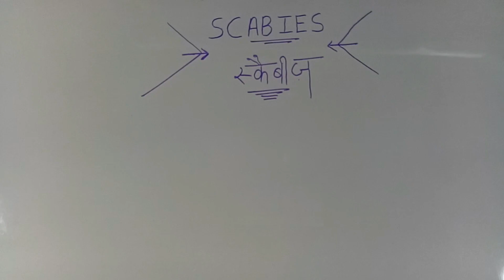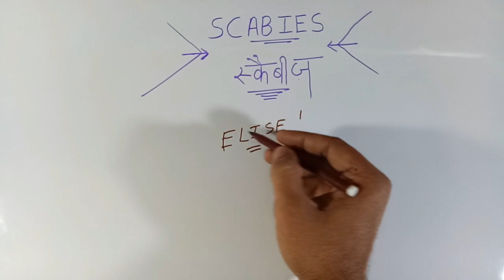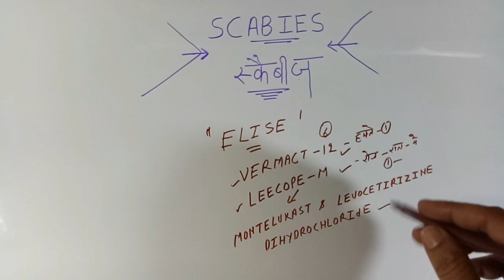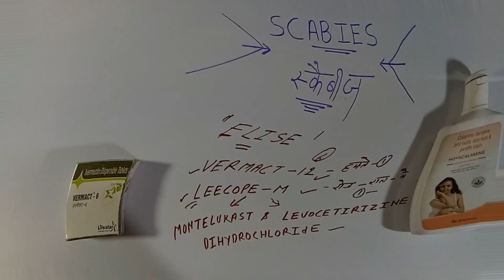medicine for scabies(hindi) स्केबीज को ख़तम करने की दबाई100%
हेल्लो दोस्तों
               आज में इस विडियो में आपको बताऊंगा की हम घर पर स्केबीज को जड़ से केसे ख़तम कर सकते हे !

          hello friends
                         today i will show you that how remove scabies this madicine !